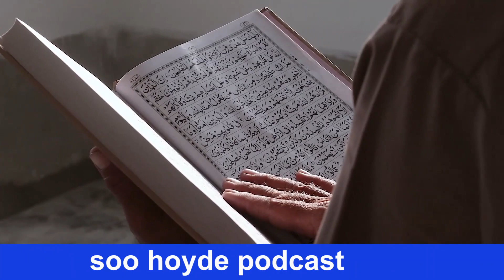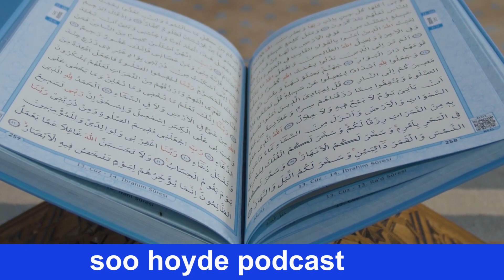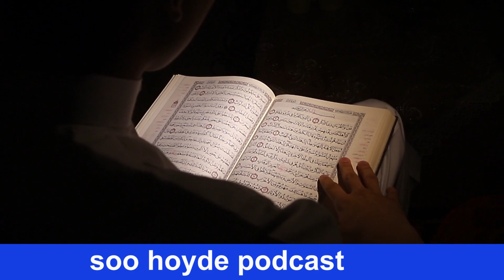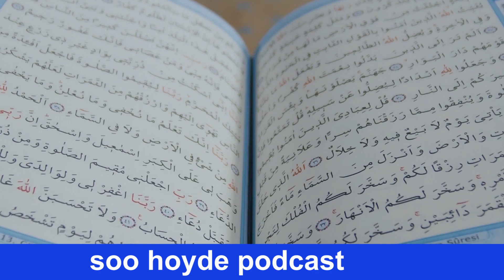Waa maxay sababta aysan bisinka uga bilaaban suuratu Tawba ama Baraa?waad la anfariiri doonta jawaab